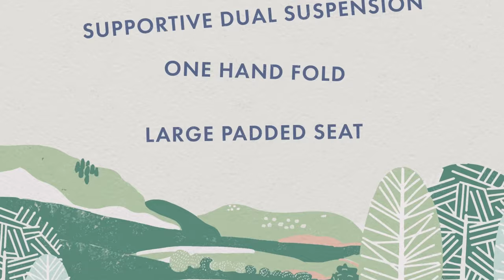Mamas & Papas Ocarro Pushchair – Leading Adventure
Take your little one on family adventures in style and comfort with the Ocarro Pushchair. With a compact one-hand fold, the Ocarro pushchair and co-ordinating baby pushchair and pram accessories are ideal for taking baby out to country parks, down suburban streets or into town.

Mamas & Papas Socials:
Never underestimate the power of community.